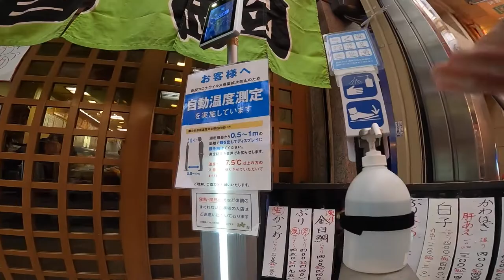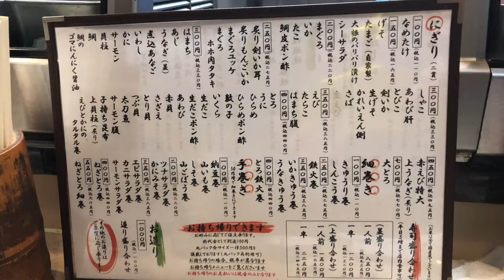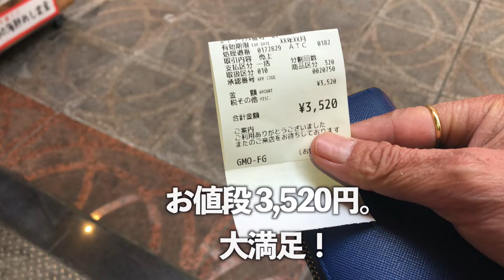天満の老舗寿司屋「春駒」さんで、昼飲みしていたら幸せ過ぎました。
○insta360 ONE X2
○zhiyun crane m2／ジンバル
○Manfrotto／ミニ三脚